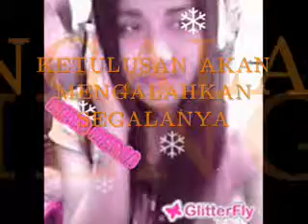munajat cinta-the rock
baru bikin